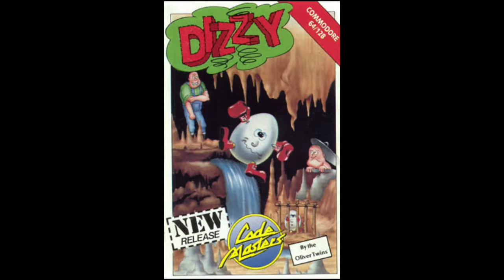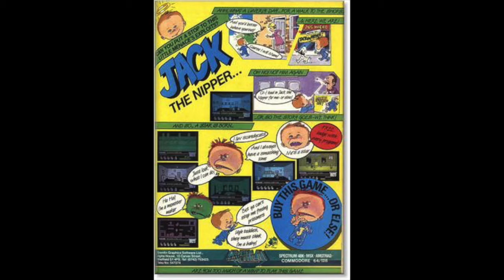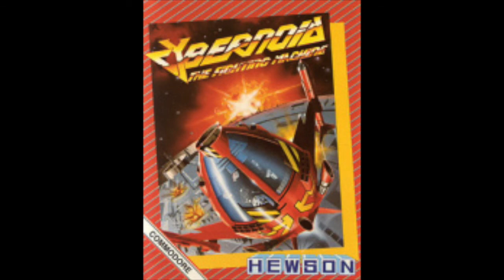Great C64 Music: Part 3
Here's the third video in the series of some of the greatest Commodore 64 tunes in my honest opinion. These are the choices in this feature.

Bionic Commando (1988) by Tim Follin: 0:00
Panther (1986) by David Whittaker: 1:54
Turbo OutRun (1989) by Jeroen Tel: 4:53
Tusker (1989) by Matt Gray: 12:45
Commando (1985) by Rob Hubbard: 17:40
Barbarian (1987) by Richard Joseph: 22:13
Bionic Commando (1988) by Tim Follin: 28:55
Cobra (1986) by Ben Daglish: 30:25
Dizzy (1988) by David Whittaker: 33:30
Flimbo's Quest (1990) by Reyn Ouwehand: 36:01
International Karate (1986) by Rob Hubbard: 38:19
Jack the Nipper (1986) by Ben Daglish: 49:12
Cauldron II: The Pumpkin Strikes Back (1986) by Richard Joseph: 51:39
Castle Master (1990) by Matt Furniss: 53:11
Cybernoid (1988) by Jeroen Tel: 56:08